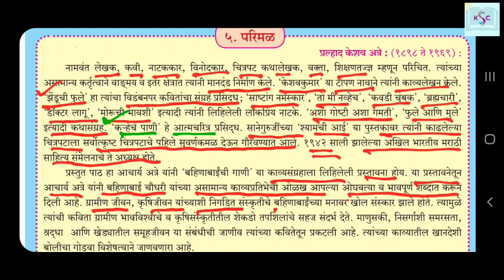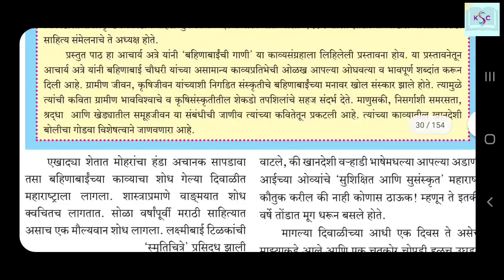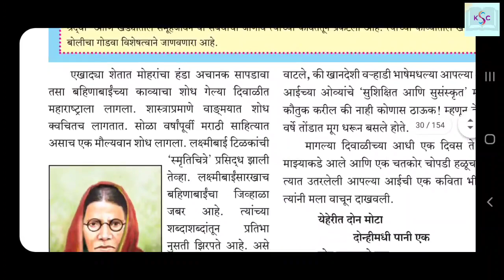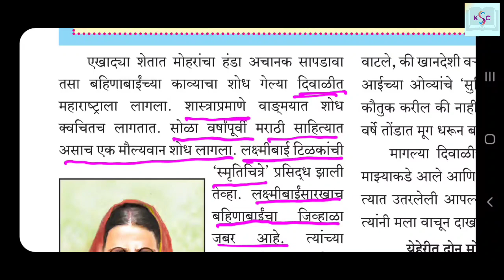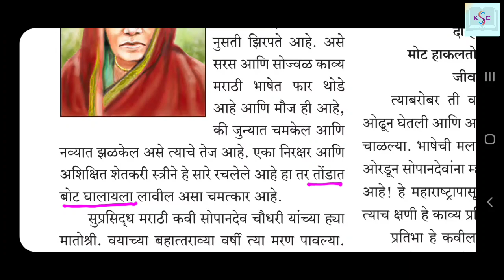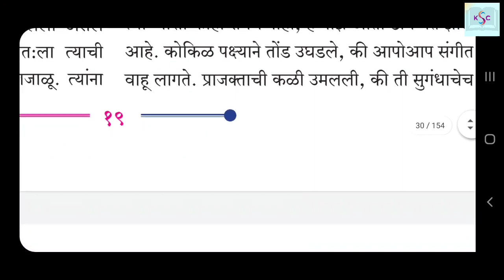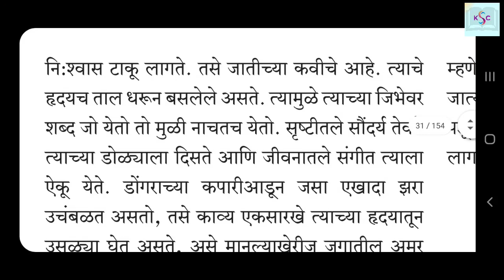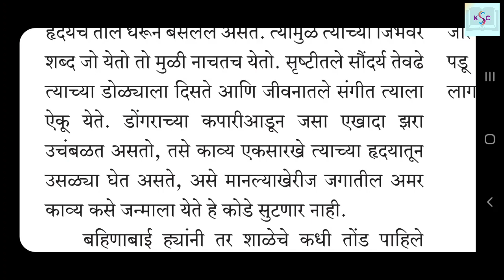परिमळ | प्र. के. अत्रे | इयत्ता अकरावी | मराठी | पाठ स्पष्टिकरण | भाग 1.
प्रस्तुतचा पाठ हा प्र. के. अत्रे लिखित असून ही त्यांची'बहिणाबाईंची गाणी' या पुस्तकाला दिलेली प्रस्तावना आहे.